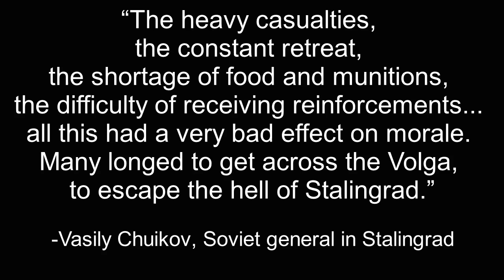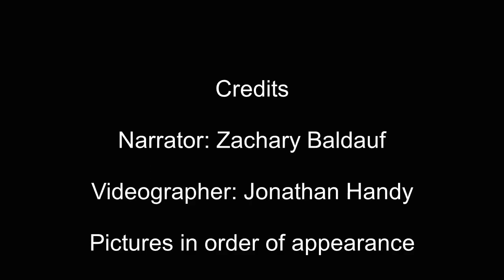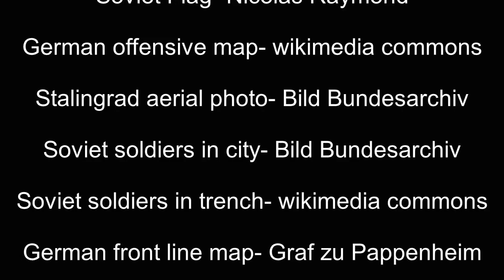Battle of Stalingrad mini-documentary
Brief overview of the battle of Stalingrad